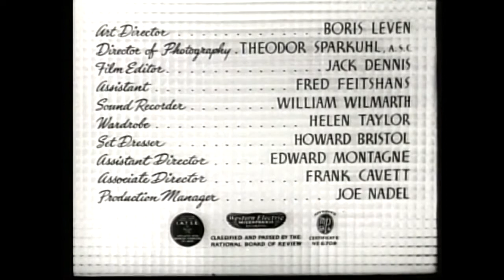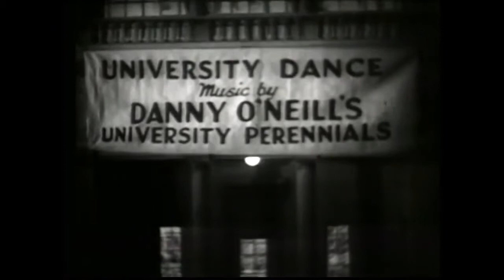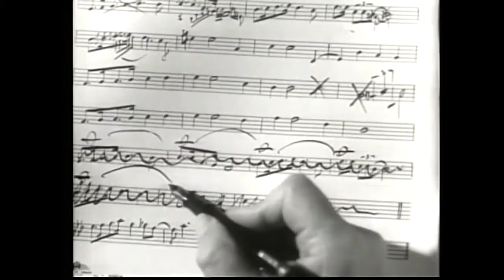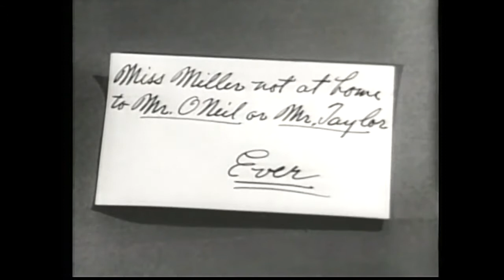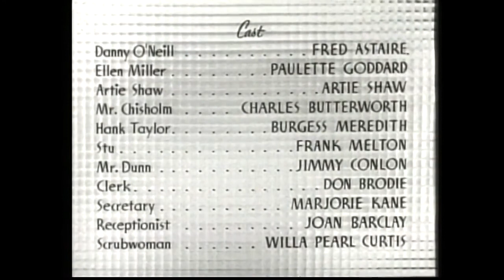Second Chorus [1940]- Full Movie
Directed by H. C. Potter
Produced by Boris Morros
Written by Frank Cavett (orig. story)[1]
Screenplay by Elaine Ryan
Ian McLellan Hunter
Johnny Mercer (contributor)
Ben Hecht (uncredited)
Starring Paulette Goddard
Fred Astaire
Hal Borne
Johnny Mercer
Cinematography Theodor Sparkuhl
Edited by Jack Dennis
Production
company
Paramount Pictures
Release date
December 3, 1940 (US)
Running time
84 minutes
Country United States
Language English